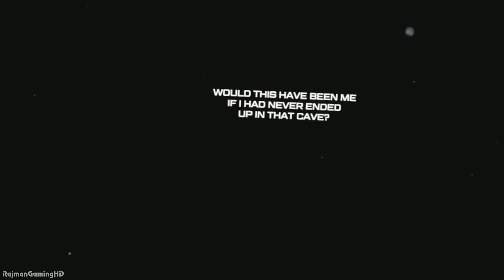IRON MAN VR Walkthrough Part 4 (PS VR) FULL GAME No Commentary @ 1440p (60ᶠᵖˢ) ✔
IRON MAN VR Full Game Walkthrough Part 4. Played on Normal difficulty settings.
NOTE: I have played very little VR games and was still trying to get used to it as I played this

Don the PlayStation VR headset to suit up as the Armored Avenger in an original Iron Man adventure!

Tony Stark has retired from making weapons and instead creates technology used to battle evil as Iron Man. After several years as a world-famous Super Hero, Tony is attacked by the mysterious Ghost, a hacker and anti-corporate activist who repurposes old StarkIndustries weapons. In her efforts to topple his empire, Ghost attacks Stark’s corporate locations around the world, leading to ever-escalating stakes and a final showdown.

Key Features:
•Using two PlayStation®Movemotion controllers** fire up Iron Man’s RepulsorJets and blast into the skies with an arsenal of iconic Iron Man gear at your fingertips.
•Face off against one of Iron Man’s greatest foes in high stakes, action-packed battles.
•Upgrade tech in Tony Stark’s garage to customize Iron Man’s sleek armor and awesome abilities.